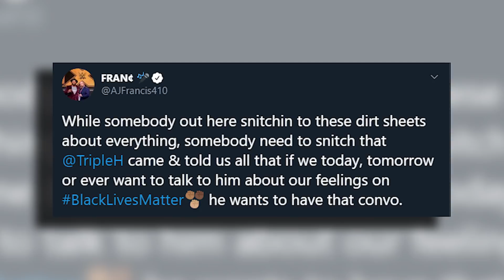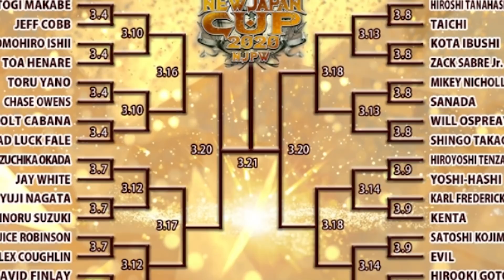CONTROVERSIAL WWE Angle Coming?! HUGE Backstage Argument! AEW Dynamite Review! | WrestleTalk News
SmackDown Lead Writer Submissions (follow @WrestleTalk_TV on Twitter!)
What did you think of this weeks AEW Dynamite?
0:00 - Huge WWE Backstage Argument
1:30 - Controversial WWE Angle Coming
3:12 - Mr. Wrestling II Passes Away
4:12 - AEW Dynamite Review
9:53 - Wanna Be A SmackDown Writer?

CONTROVERSIAL WWE Angle Coming?! HUGE Backstage Argument! AEW Dynamite Review and more...

Sources used for research:

Huge WWE Backstage Argument
Another Controversial Jeff Hardy Angle?
Mr. Wrestling II Passes Away